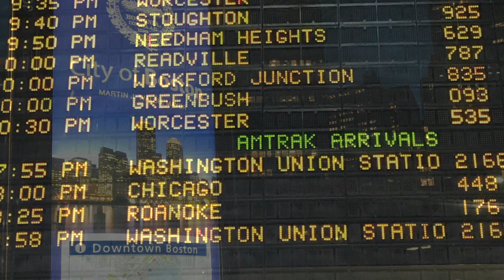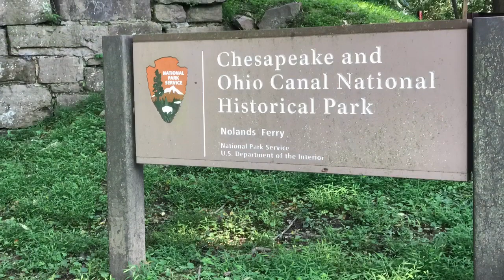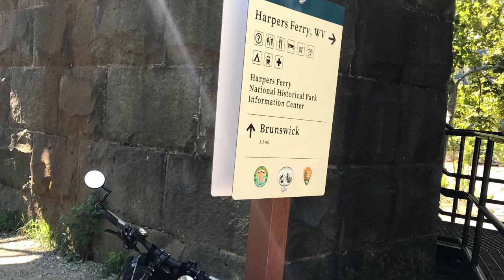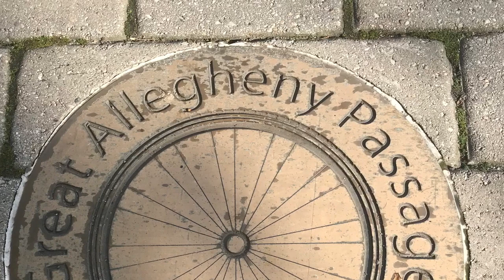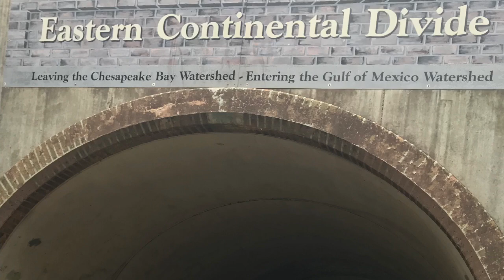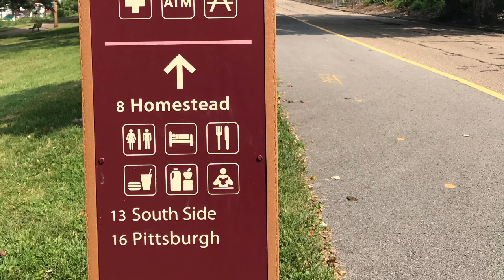Bike Packing the C & O Canal & The Great Allegheny Passage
Bike Packing  6 day ride from Washington DC to Pittsburgh.